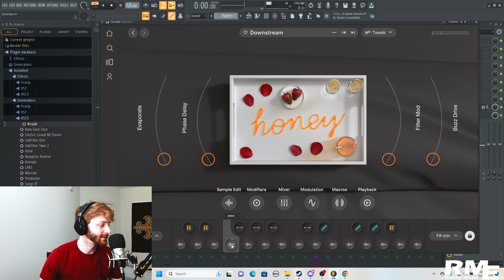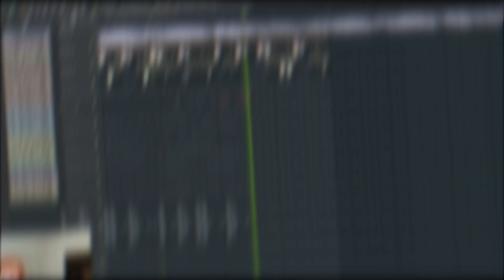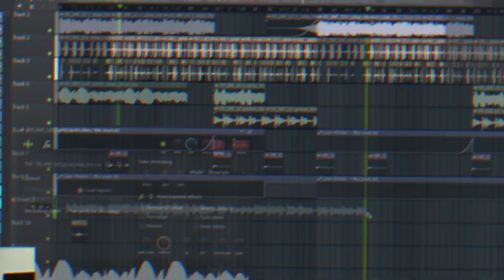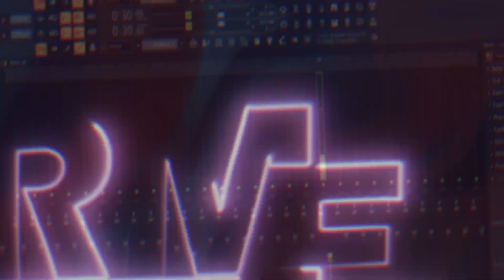I Made a Song Using Splice... The End Result is 🤯🔥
In today's video I made a chill beat using samples from Splice! I originally wanted to make a chill RnB type beat that Drake or Giveon would want to record on but it ended up morphing into something else 😅

Renny IG:          @reyn_benolds
Renny Twitter: @theonlyRenny
Renny TikTok: @theonlyRenny
Renny Youtube: @theonlyRenny
Renny Gaming: @theonlyRennySnipes